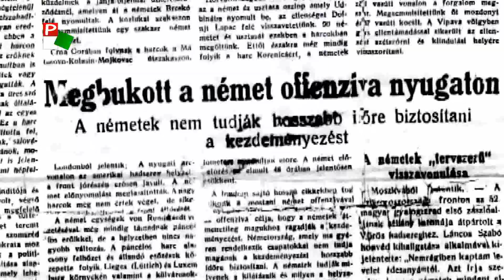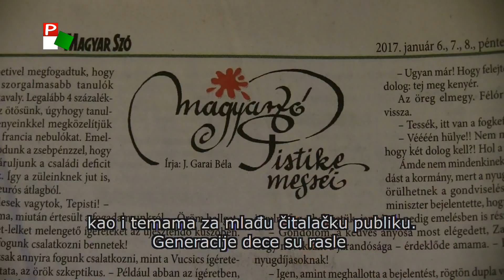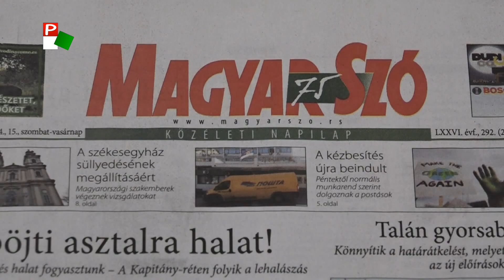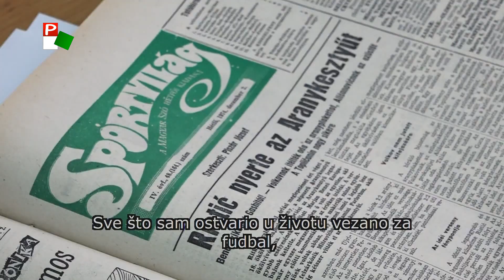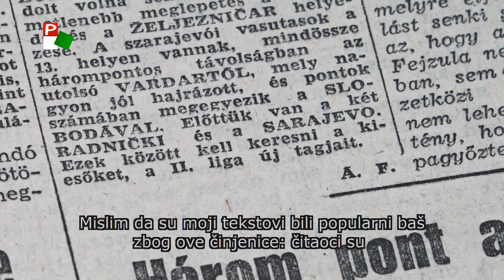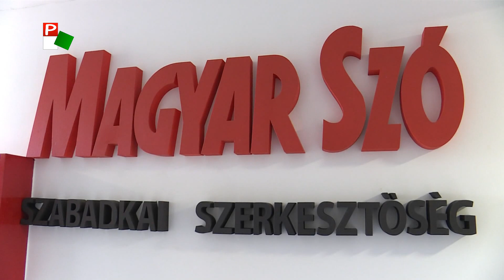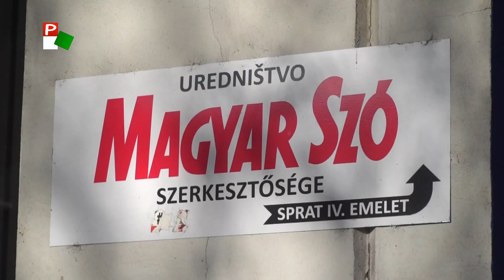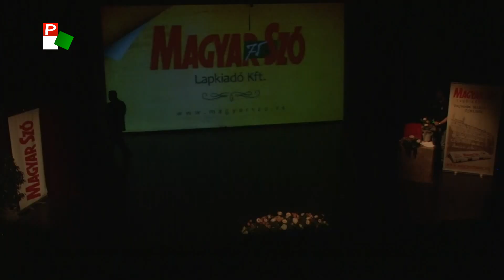Ünnepség a Magyar Szó napilap megjelenésének 75. évfordulója alkalmából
A Pannon RTV felvétele (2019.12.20. Újvidék)